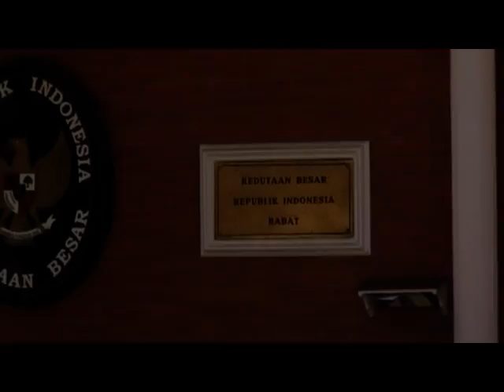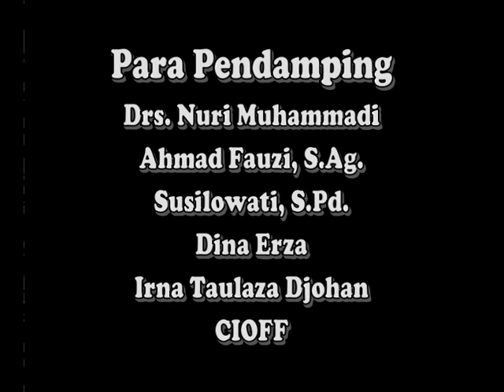CIOFF Indonesia 2012 SMP Al Azhar 10- Marocco